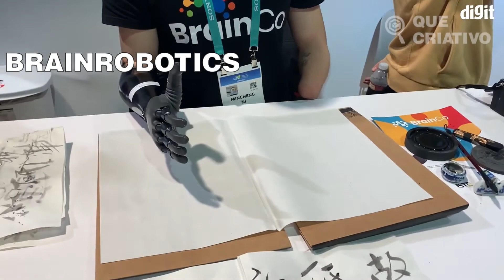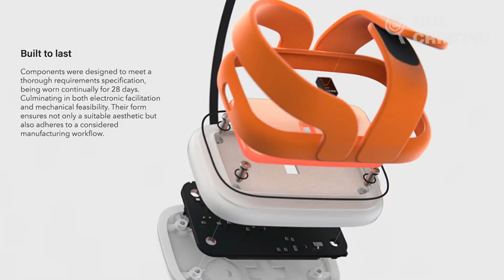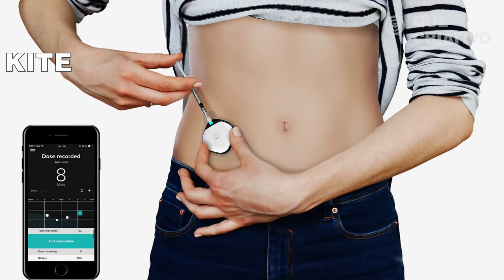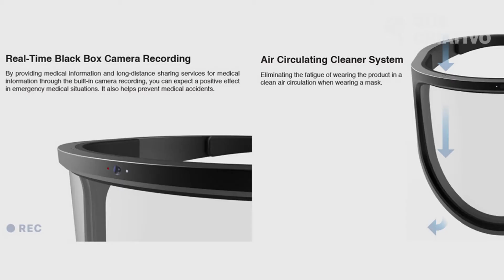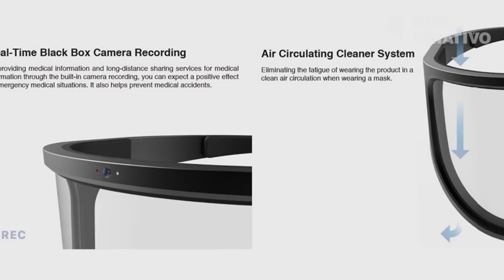10 TENDÊNCIAS TECNOLÓGICAS PARA A ÁREA DA SAÚDE QUE ESTÃO EM OUTRO NÍVEL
Esse vídeo é o primeiro da série  TENDÊNCIAS TECNOLÓGICAS PARA A ÁREA DA SAÚDE QUE IRÃO ESTÃO EM OUTRO NÍVEL  e apresentamos projetos inovadores que mudarão para sempre a forma como a medicina atuará daqui para frente.